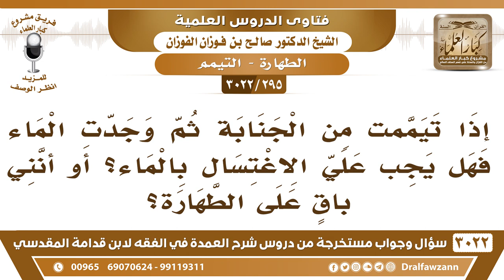[295 -3022] إذا تيممت من الجنابة ثم وجدت الماء فهل يجب علي الاغتسال بالماء؟ أو أنني باق على الطهارة؟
-"[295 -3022] السؤال: يقول: إذا تيممت من الجنابة ثم وجدت الماء فهل يجب علي الاغتسال بالماء؟ أو أنني باقٍ على الطهارة؟
الجَوَابُ: إذا أنك صليت وانتهت الصلاة صلاتك صحيحة لكن تستعمل الماء للمستقبل، فإذا وجد الماء فليتق الله وليمسه بشرته""، كما في الحديث، أما الصلاة التي صليتها بالتيمم وأنت ما عندك ماء يوم تصلي، صلاتك صحيحة، نعم.
للاشتراك في قناة الشيخ صالح الفوزان

للاستفسار والإقتراحات والدعم
رئيس الفريق
لمشروع كبار العلماء